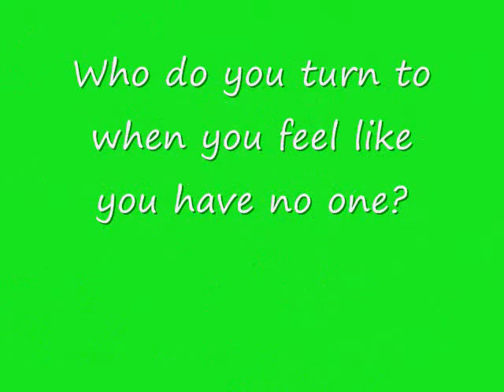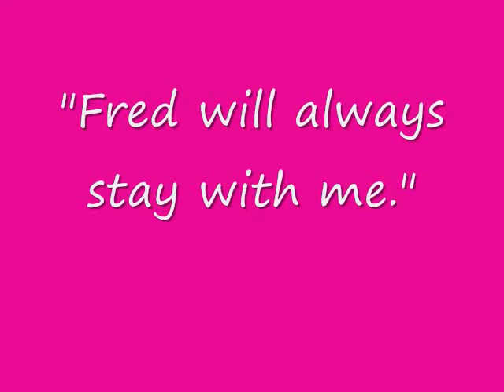Fred Stays With Me! Book Trailer.wmv